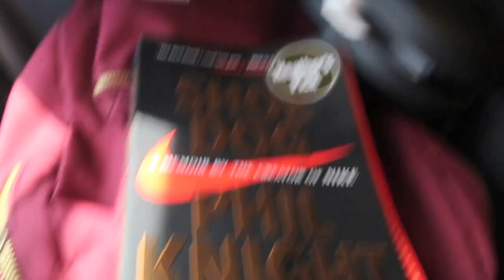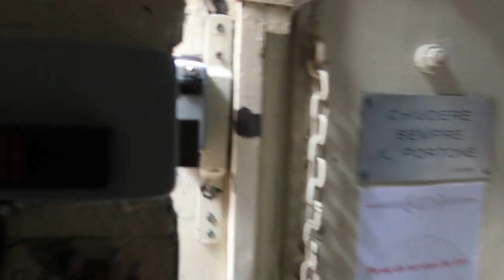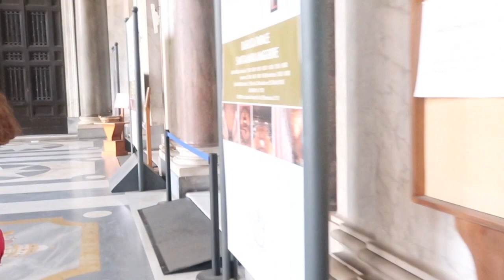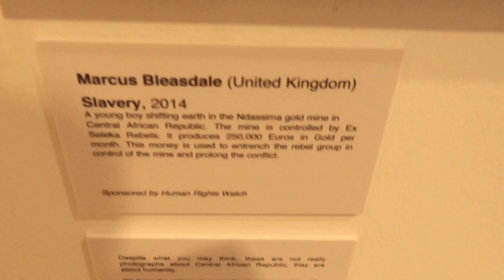Travel vlog - ITALY (ROME,VENICE,FLORENCE) PART 1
HEEY!! Hope you enjoy our Europe trip, first stop ITALY!